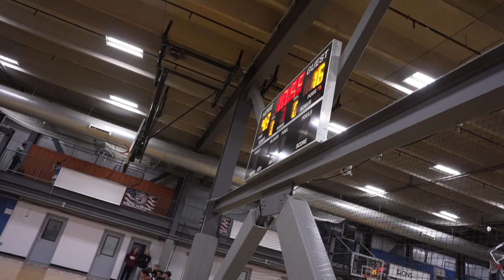locals only 27 lob ny 57 8th grade